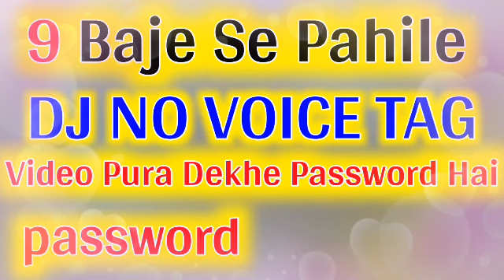9 Baje Se Pahile || Pawan Singh || No Voice Tag || Dj Song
9 Baje Se Pahile || Pawan Singh || No Voice Tag || Dj Song
Flp Project :
1. 9 baje se pahile
2. 9 baje se pahile dj
3. 9 baje se pahile dj song
4. 9 baje se pahile dj no voice tag song
5. 9 baje se pahile no voice tag
6. 9 baje se pahile dj flp project
7. 9 baje se pahile dj no voice tag
8. 9 baje se pahile dj no voice
9. pawan singh ka new song dj
10. pawan singh ka new dj no voice tag song
11. pawan singh new dj no voice tag
12. pawan singh new dj no voice tag song
13. pawan singh new song flp project
14. pawan singh ka new flp project 2020